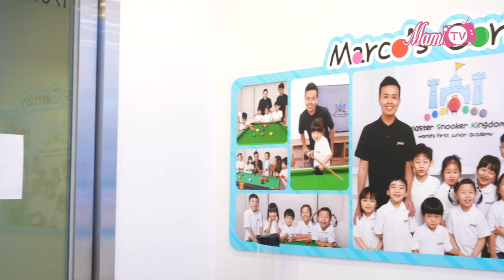我們的桌球大師【傅家俊】第三集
好深近視都可以打桌球？有過度活躍症小朋友都可以打桌球？